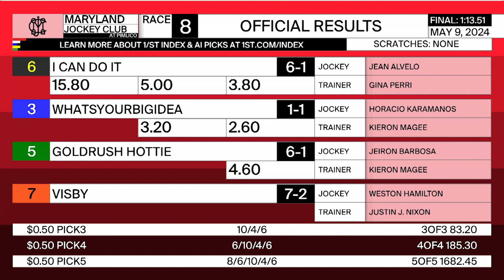PIMLICO 05 09 2024 RACE 8